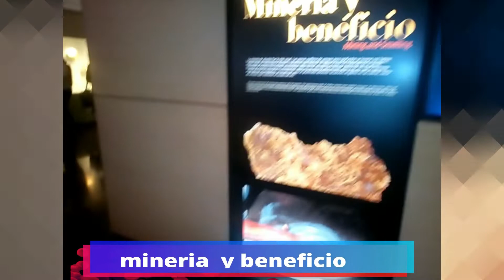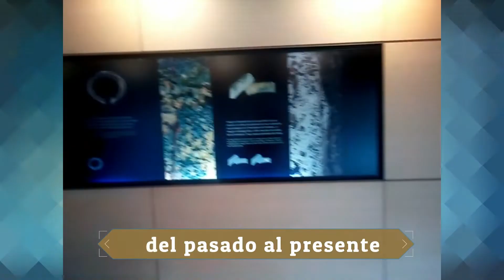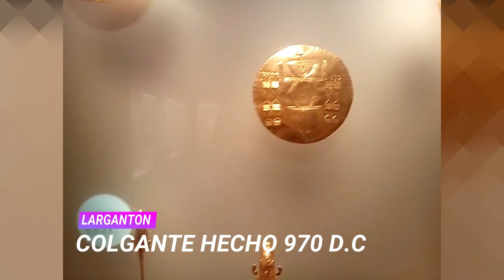alvarito colombianito pito aventura EN EL MUSEO DEL oro bogota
wuuu es gran museo tienes que ir aprendes mucho. aprecias el trabajo de los indígenas, pero ante todo pasas muy bn vez mucho oro y admiras muchos a los indígenas.